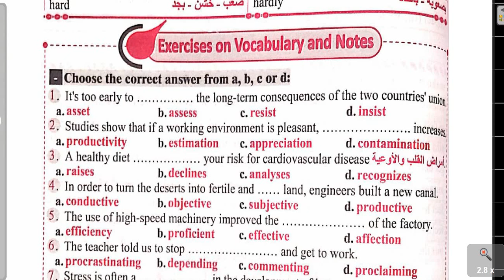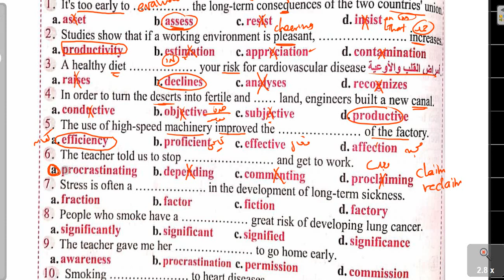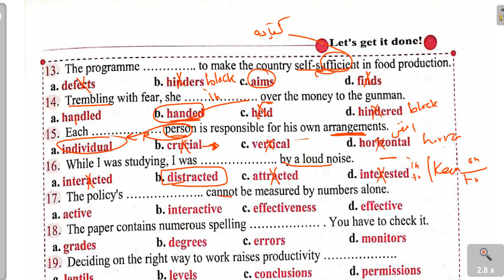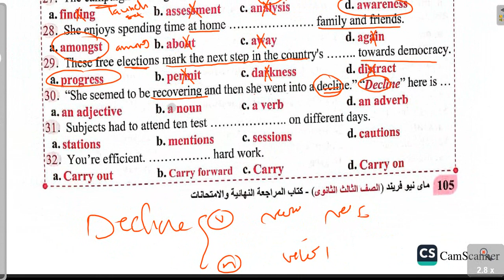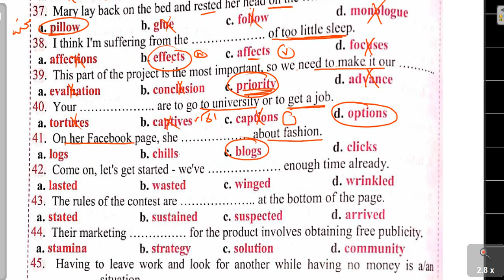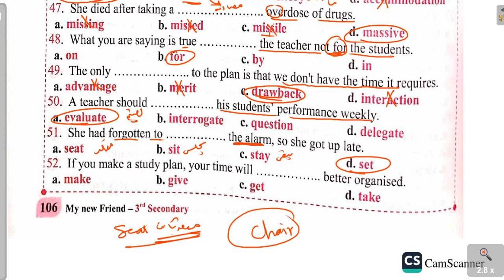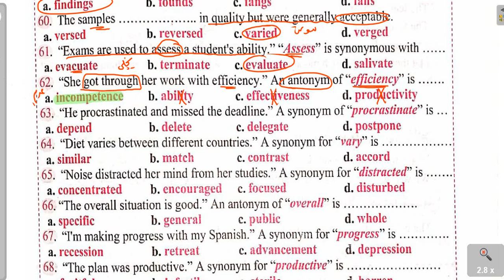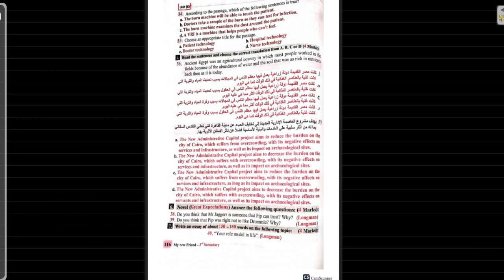كلمات الوحدة السادسة | ماي نيو فريند| مراجعة نهائية 2024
ماي نيو فريند| مراجعة نهائية 2024
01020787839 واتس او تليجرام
جروب التليجرام المجاني الخاص بنا
رابط قناتي الثانية ياريت تشرفوني بالاشتراك فيها